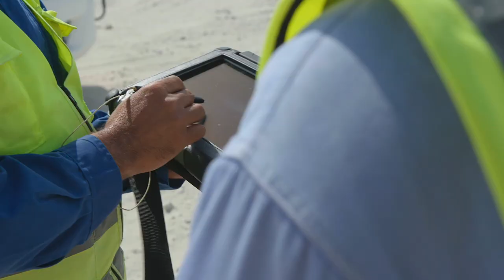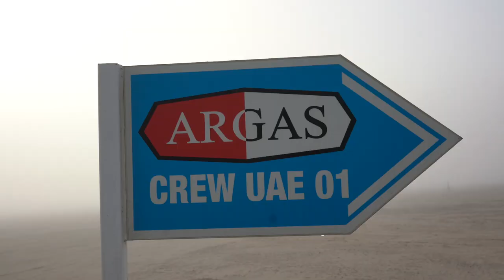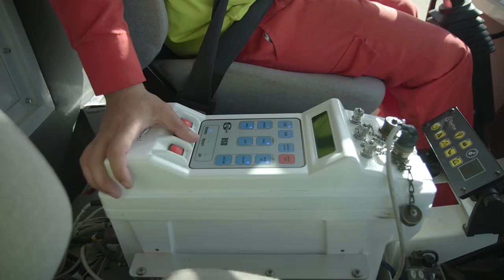ARGAS Crew UAE 02 Ramhan with ADNOC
ARGAS Crew UAE 02 Ramhan with ADNOC operating mixed surveys in the United Arab Emirates